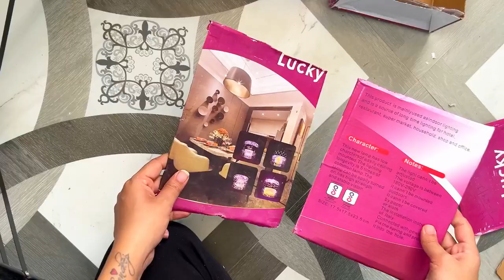DIY कबाड़ से बनाये लाजवाब Decor Items😍 || Wall Decor || Tutorial || Home Decor